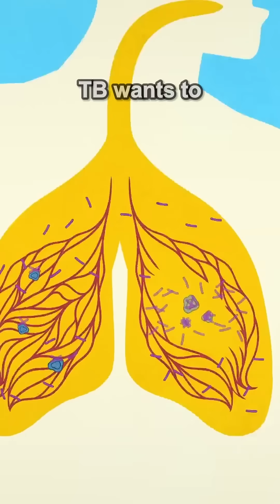The Scar That Saved Millions… But Might Not Be Enough!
Did you know 1 in 4 people are infected with tuberculosis (TB) today? This ancient disease was once the deadliest killer on Earth, and while vaccines and antibiotics saved millions, TB is making a dangerous comeback. In this video, we’ll uncover the truth behind the scar that protected millions, why antibiotic resistance is rising, and what you can do to help. If you’re passionate about medical history, infectious diseases, or love science facts that blow your mind, this is for you.

PS. It's important to note that current TB vaccines are considered ineffective at stopping the disease however they were made 100 years ago and new drugs have hardy been produced ever since then due to the high cost and seemingly "low" demand. However, researchers are finding new and better vaccines but due to the lack of funding, very little is done. Which is where you come into play. Go out there and help the millions of people dying at the hands of this disease every year.